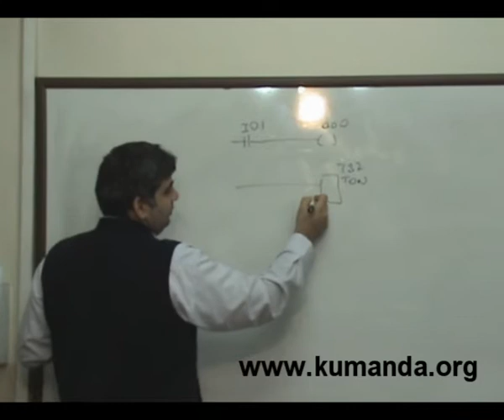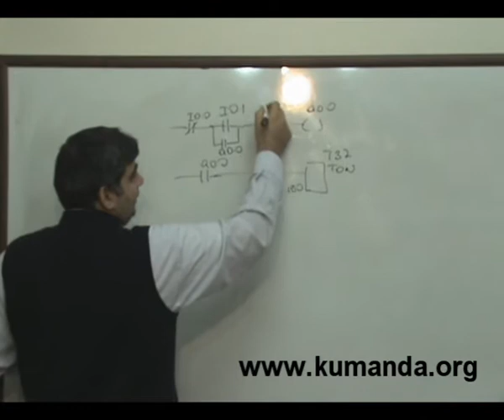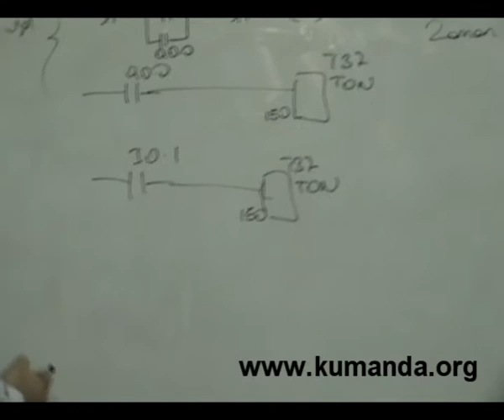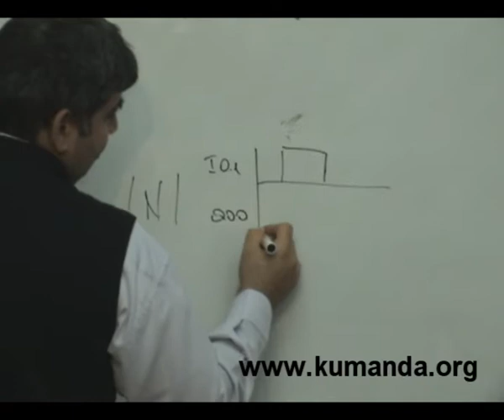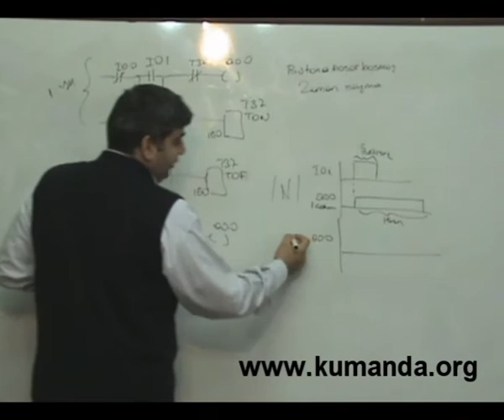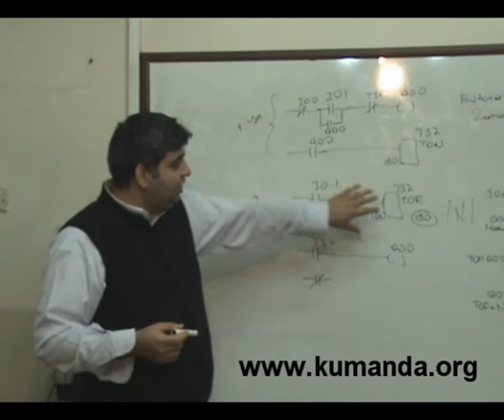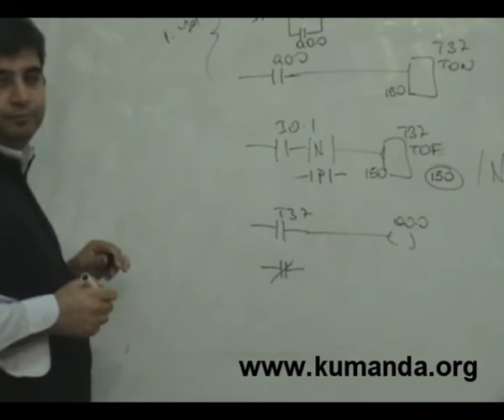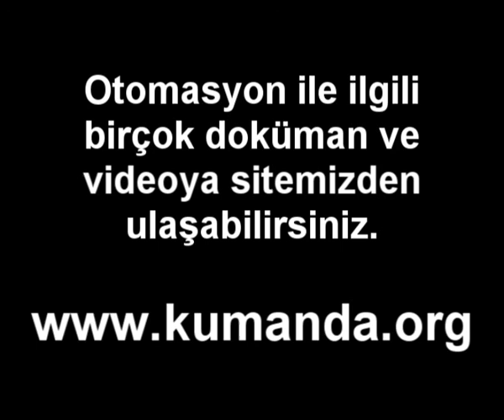Temel PLC Örnekleri-10 - Kumanda.org